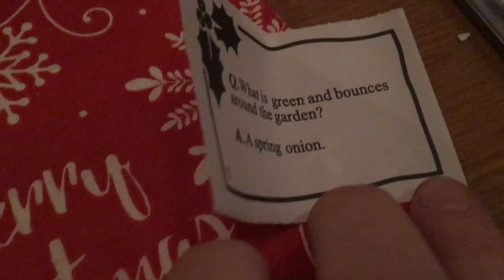VLOGMAS DAY 7 | VICTORIUGH